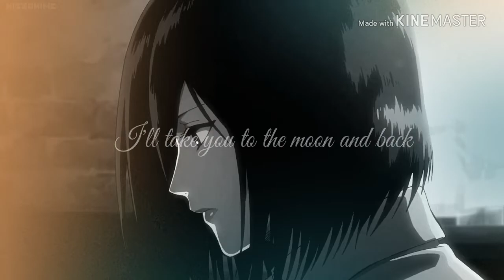《Grind me down》•Eren × Mikasa• AMV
"I'll take you to the moon and back..."

Esto damas y caballeros se llama: aburrimiento \:v/ (en serio, no tenía nada que hacer, así que decidí editar esto con algunos materiales que tenía en mi tablet).
PD: No es como que me guste shippear a estos dos (los sigo viendo como hermanos) pero hay quienes gustan de esta pareja y pues, ¿Porqué no?